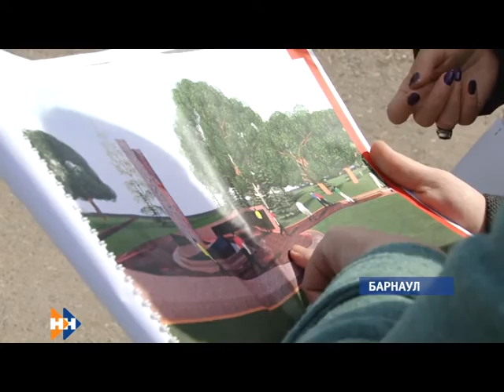Информационная программа «Наши новости». 03.04.2019. Вечерний выпуск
- В зоне подтопления. Какие районы края уже готовятся к приходу большой воды?
- Усыпить нельзя, держать негде. Кто должен отлавливать и содержать бездомных животных  в крае ?
- Дело чести. Каким будет парк Победы в Барнауле?